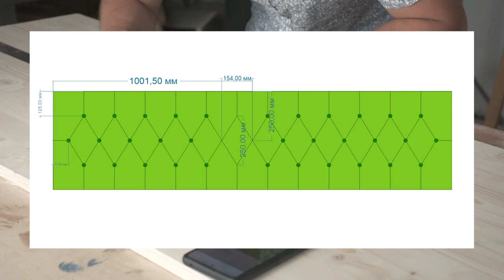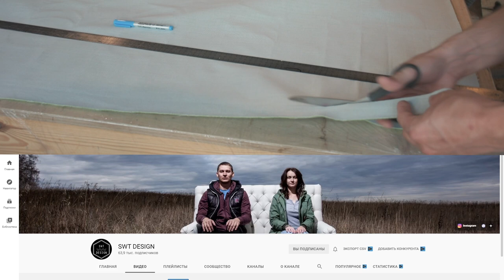Простейшая каретная стяжка. Мягкое изголовье своими руками.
Всем привет.
В этом ролике я еще раз покажу как сделать каретную стяжку своими руками, но уже подробно опишу этот процесс.
Как сделать каретную красивую стяжку или как сделать стильное мягкое изголовье кровати правильно и как все исправить если накосячили.
В этом ролике я покажу как сделать мягкое изголовье для кровати своими руками.
Я во многом черпал информацию у канала @CHEST'ER  и @SWT_DESIGN им огромное спасибо. Надеюсь набью руку и буду также играючи создавать всякие мягкости)